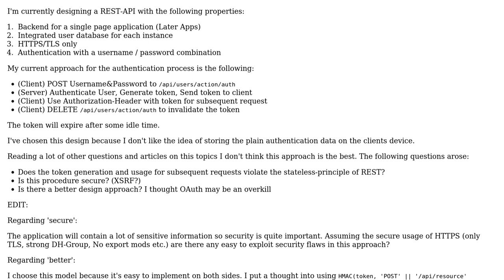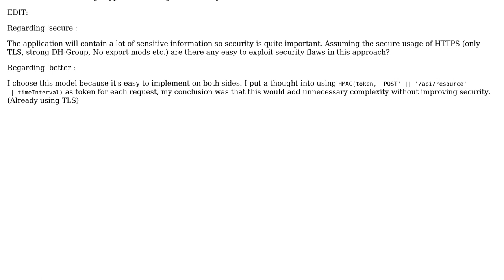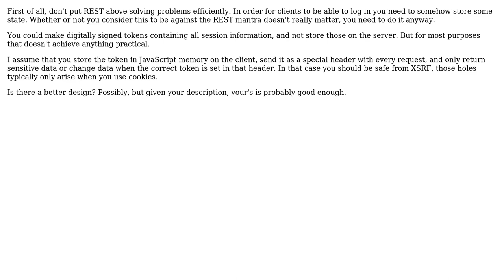Software Engineering: Restful User/Password Authentication (2 Solutions!!)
Software Engineering: Restful User/Password Authentication

With thanks & praise to God, and with thanks to the many people who have made this project possible! | Content (except music & images) licensed under CC BY-SA | Music | Images & others | With thanks to user JDT user Frido user aaaaaaaaaaaa and the Stack Exchange Network Trademarks are property of their respective owners. You are responsible for your own actions.